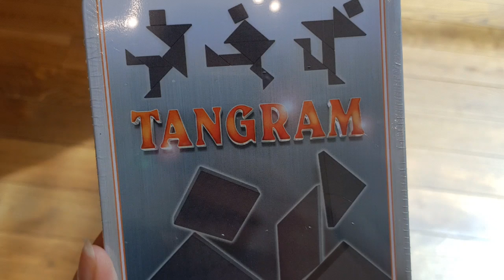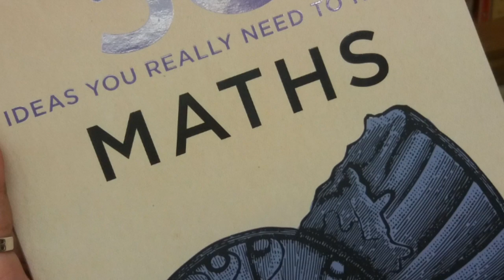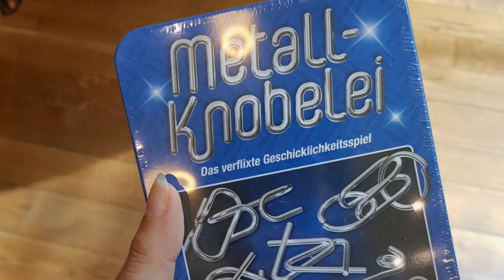Holiday in Romania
Here are some photos from my holiday to Romania. Of course I had to spend most of my time in a bookshop searching for interesting books and games. Enjoy!

Books mentioned:
"Good Night Stories for Rebel Girls" by Elena Favilli and Francesca Cavallo
"Weird Maths: At the Edge of Infinity and Beyond" by David Darling and Agnijo Banerjee
"Your Daily Maths: 366 Number Puzzles and Problems to Keep you Sharp" by Laura Laing
"50 Maths Ideas You Really Need to Know" By Tony Crilly

- Bucharest National Bank
- Great Synagogue Bucharest
- Cismigiu Gardens

Video editing: created using the Story mode from Samsung Galaxy S8